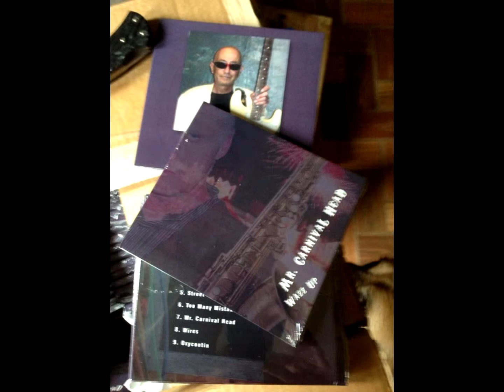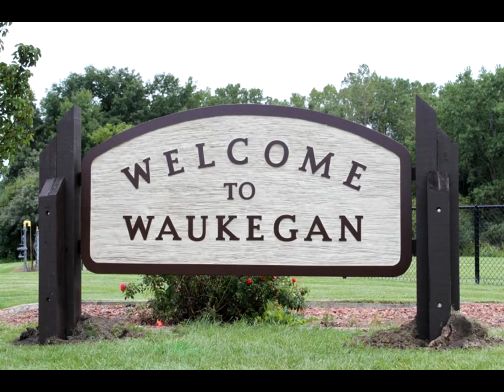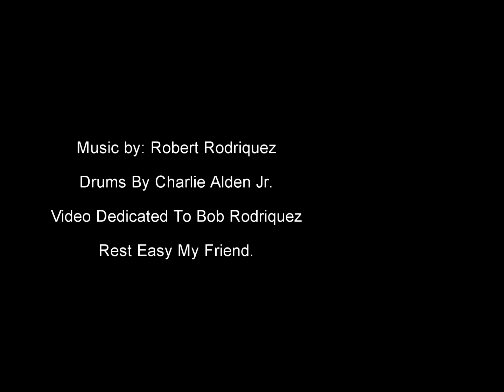Bob Rodriquez- Always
This video is Dedicated to Robert Rodriquez a Guitar Legend in the Lake county area.he is the reason along with my dad why i got in to music.An Enigma to most he lived a very private life with a circle of friends and a bike club referred to as "The Puff Monsters". Anyway here is a unfinished song from his recording machine that I uploaded into Cubase Pro 8 and layed down a Drum track to it, as well as some sound effects at the end of foot steps as well as a war plane that flew over my house.